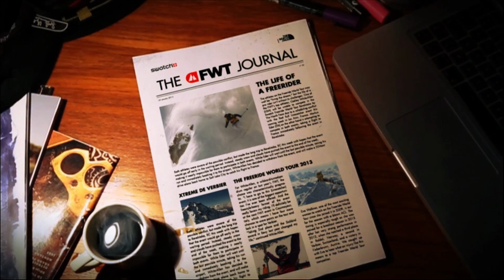FWT14 JOURNAL EP13 - FWT riders in the Audi driving expierience Saalbach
« And now, here they are, the most daredevil group of daffy drivers ! »
The best 20 racers at Forza5 on the Xbox One Audi simulator were invited to the Audi Ice driving experience to learn how to ice drive in an Audi S6. Meanwhile the second stop of the Junior Freeride Tour by Dakine kicked of this morning.